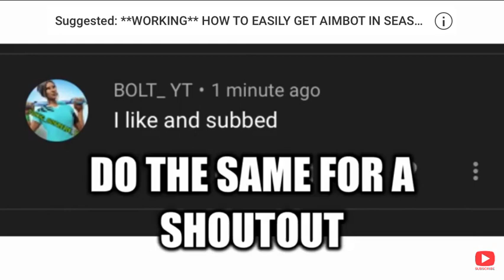FORTNITE INFINITE XP GLITCH - HOW TO LEVEL UP FAST - CHAPTER 2 SEASON 3 - WORKING REAL XP GLITCH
aimbot fortnite
aimbot ps4
aimbot download
aimbot controller
aimbot.exe
aimbot xbox one
aimbot creative map code
aimbot cod
aimbot for krunker
aimbot app
aimbot apex legends
aimbot arsenal 2020
aimbot activated
aimbot apex legends ps4
aimbot app download
aimbot activated sound
aimbot app for fortnite
a aimbot controller
aimbot a installer
aimbot a word
ali a aimbot
what's aimbot
coding a aimbot
buy a aimbot
is aimbot a hack
aimbot box fight code
aimbot build royale
aimbot buy
aimbot battlefield 5
aimbot box pvp
aimbot big paintball
aimbot breaking point roblox
aimbot black ops 4
aimbot controller ps4
aimbot controller xbox
aimbotcalvin
aimbot call of duty warzone
aimbot codes
aimbot c ops
aimbot c.s 1.6
aimbot c.d
aimbot c s 1.6 download
aimbot c ops ios
c ops aimbot apk
c ops aimbot download
c ops aimbot hack
aimbot definition
aimbot destiny 2
aimbot device
aimbot download 1v1.lol
aimbot download for surviv.io
aimbot download for arsenal
aimbot download roblox kat
aimbot d
c.d. aimbot
d-day roblox aimbot
aimbot exe
aimbot extension
aimbot enabled
aimbot executor
aimbot exe download fortnite mobile
aimbot emoji
aimbot ebay
aimbot explained
aimbot e oque
oq e aimbot
o que e aimbot
o'que e aimbot minecraft
wallhack e aimbot cs go
aimbot e wallhack
aimbot e wallhack warzone
cos'è aimbot
aimbot for xbox
aimbot for ps4
aimbot fortnite map
aimbot for roblox
aimbot fortnite settings
aimbot for 1v1.lol
aimbot f
aimbot generator
aimbot games
aimbot gif
aimbot glitch
aimbot gta 5
aimbot glitch fortnite ps4
aimbot gameplay
aimbot glasses
pubg aimbot
h&g aimbot
pubg g aimbot
pubg aimbot apk
g_damage aimbot
g_aimbot
aimbot hack
aimbot hack for fortnite
aimbot hacker
aimbot hacks roblox
aimbot hack warzone
aimbot hacks for call of duty mobile
aimbot hacks for xbox
aimbot how to get
aimbot in fortnite
aimbot installer
aimbot in warzone
aimbot island code
aimbot in modern warfare
aimbot in roblox
aimbot in creative fortnite
aimbot in valorant
aimbot i fortnite
aimbot i csgo
i used aimbot on a little kid
i used aimbot to get into faze
i want aimbot
i used aimbot
i used aimbot on another hacker
i used aimbot in fortnite
aimbot jones
aimbot josh
aimbot jailbreak
aimbot jjsploit
aimbot joystick
aimbot jones furaffinity
aimbot jpeg
aimbot junkies
zj aimbot
j'utilise un aimbot
j'active mon aimbot
aimbot krunker
aimbot krunker script
aimbot krunker 2020
aimbot keyboard
aimbot kat
aimbot kat roblox
aimbot keyboard and mouse
aimbot krunker script 2020
k es un aimbot
aimbot linear settings
aimbot logo
aimbot lua script
aimbot link for krunker
aimbot league of legends
aimbot license key
aimbot last day rules
aimbot lifeafter
l'aimbot
come avere l'aimbot su fortnite
come mettere l'aimbot su fortnite
come attivare l'aimbot su fortnite
cos'è l'aimbot
comment activer le aimbot
come attivare l'aimbot
come avere l'aimbot
aimbot map code
aimbot meaning
aimbot mouse
aimbot modern warfare
aimbot mod
aimbot modern warfare xbox one
aimbot mobile fortnite free 2020
aimbot modded controller ps4
rc-m aimbot
gunboundm aimbot
fivem aimbot
pubgm aimbot
codm aimbot
m&b warband aimbot
aimbot.m
aimbot nintendo switch
aimbot nintendo switch fortnite
aimbot nintendo switch controller
aimbot names
aimbot no virus
aimbot nintendo switch settings
aimbot no download
aimbot not working
aimbot on ps4
aimbot on fortnite
aimbot overwatch
aimbot on xbox
aimbot overwatch workshop
aimbot on mobile
aimbot on warzone
aimbot on console
aimbot 2.o
oque e o aimbot
aimbot o que é
aimbot o que
o que significa aimbot
o que é aimbot minecraft
hack aimbot o que é
o quer dizer aimbot
aimbot ps4 controller
aimbot ps4 warzone
aimbot ps4 fortnite
aimbot ps4 cod
aimbot ps4 settings
aimbot ps4 apex
aimbot ps4 controller fortnite
fortnite aimbot p
aimbot quake champions
aimbot que es
aimbot quake 3 arena
aimbot quake 3
aimbot quake live
aimbot quake
aimbot quora
aimbot queen
q clash aimbot
q clash aimbot script
q clash aimbot script pastebin
que es aimbot
q es el aimbot
aimbot roblox
aimbot ruler
aimbot roblox script 2020
aimbot remote
aimbot roblox mobile
aimbot roblox download 2020
aimbot robot
aimbot rocket league
r aimbot v2.0
aimbot settings
aimbot settings fortnite
aimbo